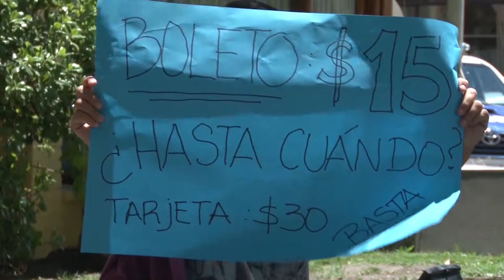Conflicto por la suba de boletos de Montemar Telpintv Pinamar